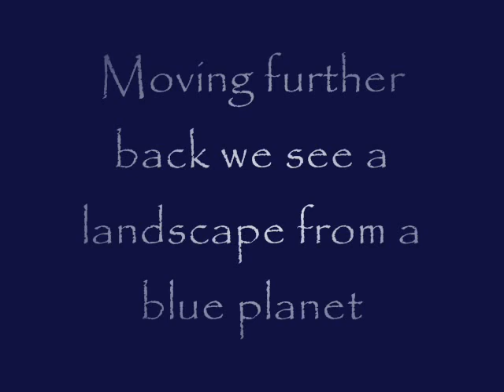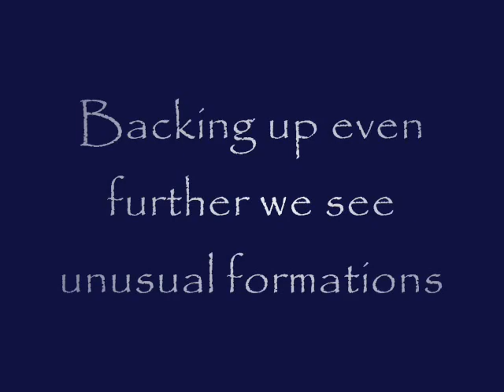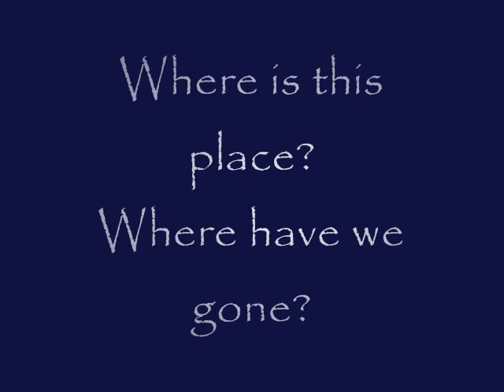Abstract art Another Universe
Take a little trip. Sit back, relax and enjoy the ride.